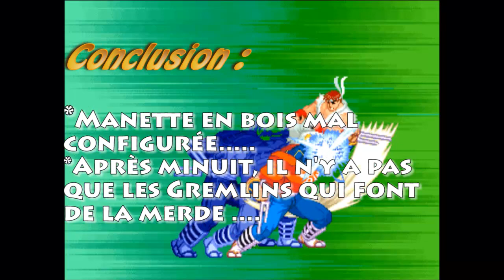Street fighter alpha 3 / mame / arcade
Noob inside